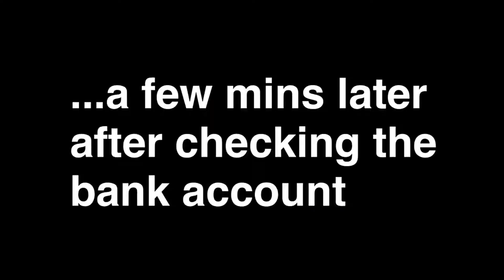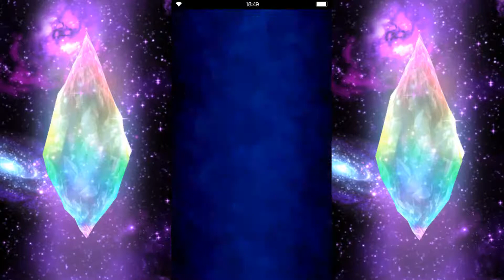FFBE Egg Seeker Pulls!!!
Depsite there being a 5 star unit in the banner, I'm aiming for Xon the 4 star unit